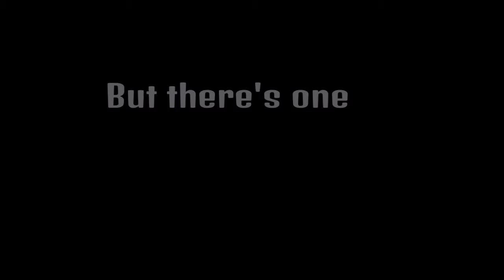PHOTO FINISH - Monaco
With an extra pit stop after a crash, can we continue and battle on to get the podium like Sergio Perez only days before.